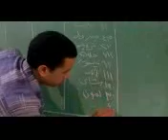مشهد القهوة في فيلم عايز حقي كوميدي جدا YouTube